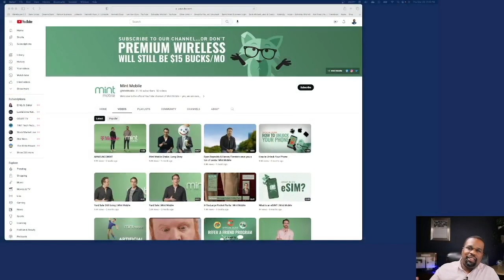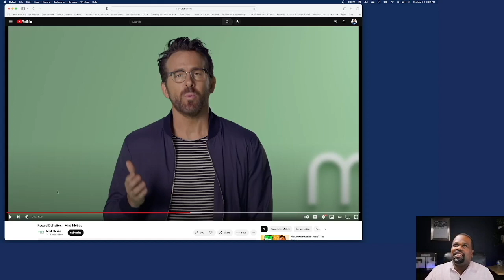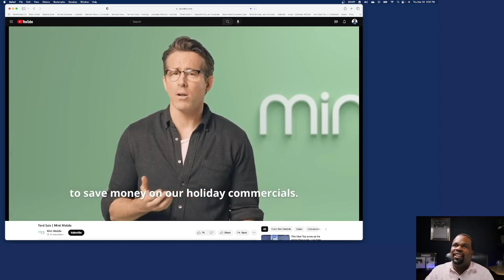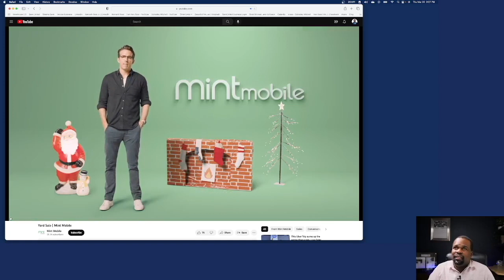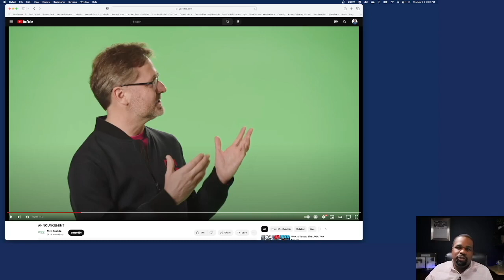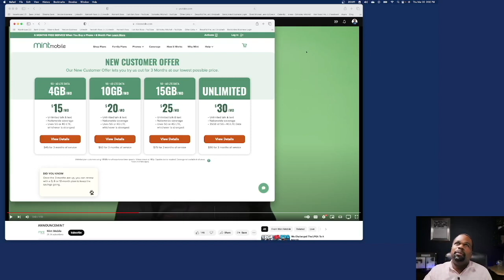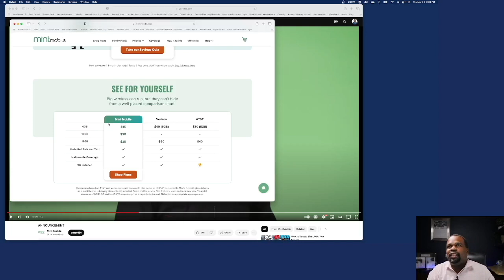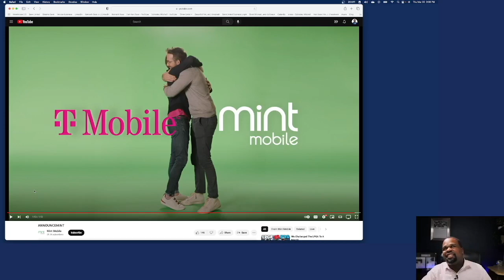I Do Something I Never Thought I Would Do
T-Mobile bought Mint Mobile and I am fed up. Ryan Reynolds has done all he can to make Mint a lot of money through their "incredibly improvised and borderline reckless messaging strategy" which has increased their customer base to the point that T-Mobile had to notice. Congratulations Ryan and Mint customers, you win... welcome to T-Mobile.

But not so fast!! The buck stops with me today, because I have the full message understood. I read the fine print. I guess it's time for a reaction channel approach to these tatics!!